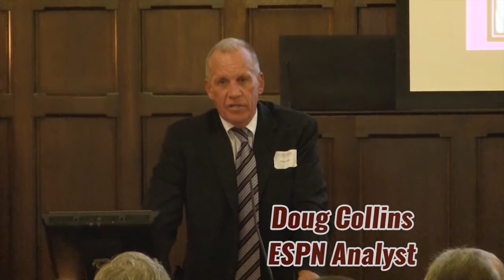Johnny Bach Tribute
A tribute to Fordham basketball great Johnny Bach who passed away on January 18, 2016.